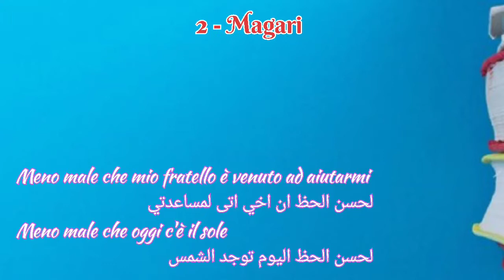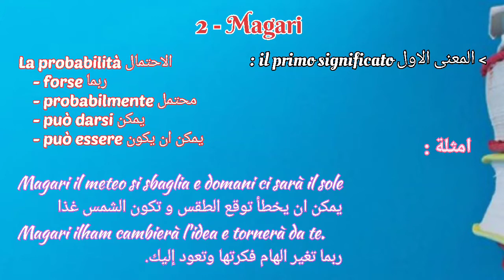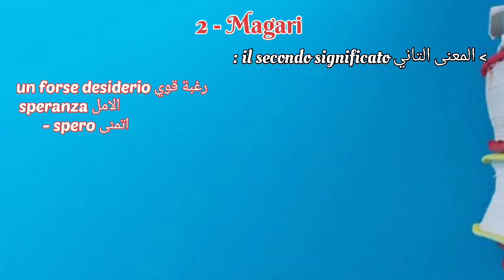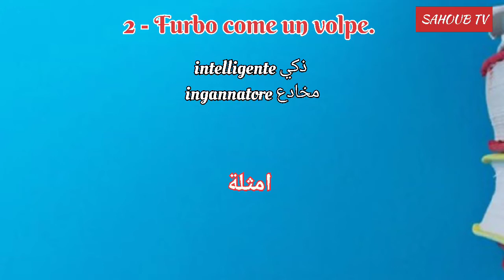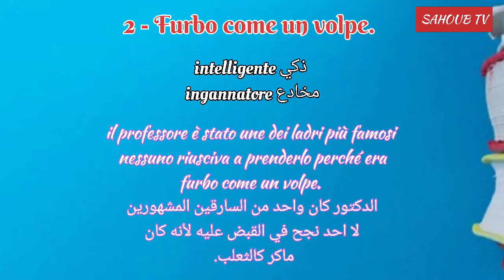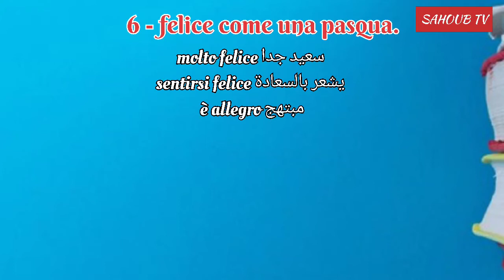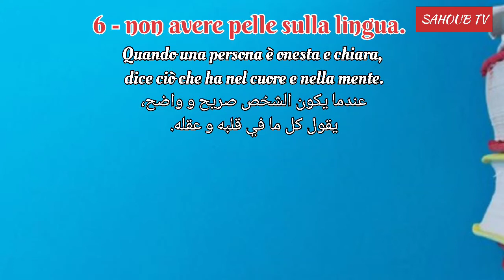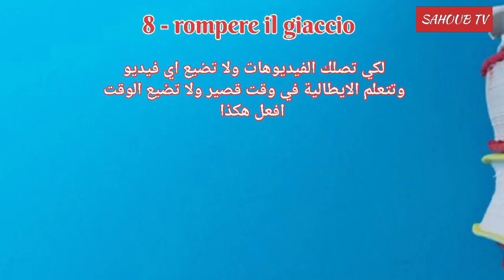سلسلة اللغة العامية الايطالية 2 : مصطلحات وعبارات مهمة تسمعها وتفسرها خطأ 😱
لن تفهم اغلب الايطاليين بدونها، المصطلحات الداجة في اللغة الايطالية، الكلمات الشائعة في اللغة الايطالية
كلام شوارع إيطاليا
جمل ايطالية مستخدمة في الشارع الايطالي-Parla Italiano nella strada